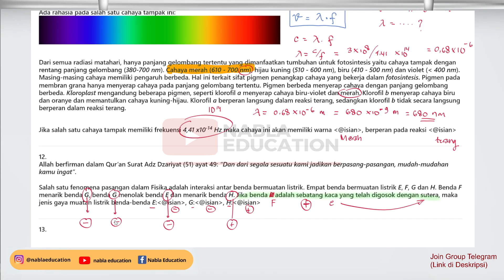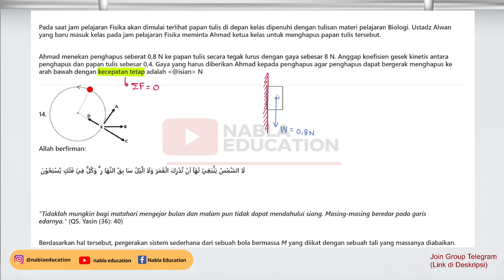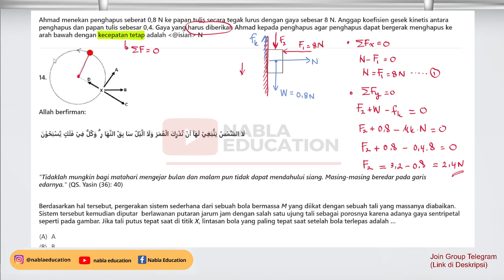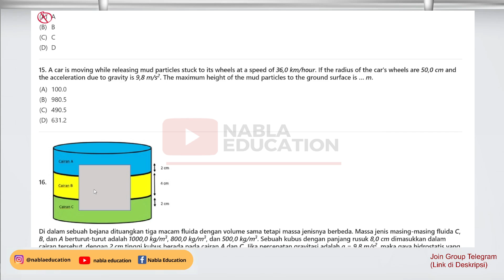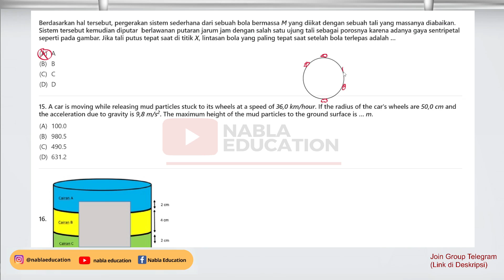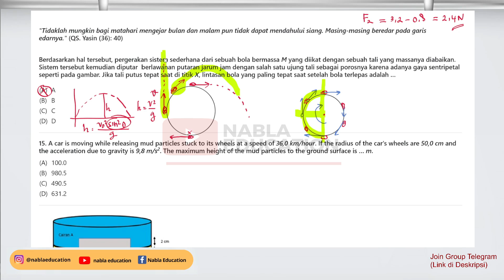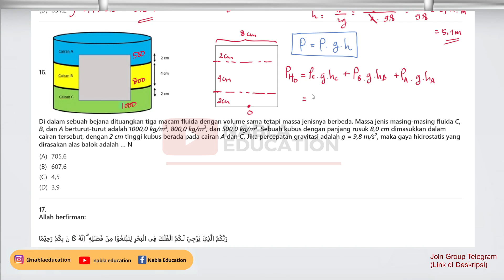PEMBAHASAN SOAL KSM FISIKA MA TAHUN 2022 TINGKAT KABUPATEN/ KOTA (5)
Pembahasan Soal Kompetisi Sains Madrasah (KSM) Bidang Fisika MA Tingkat Kabupaten Tahun 2022 :

Playlist Pembahasan Soal-soal KSM Fisika

Playlist Pembahasan Soal-soal OSN Fisika